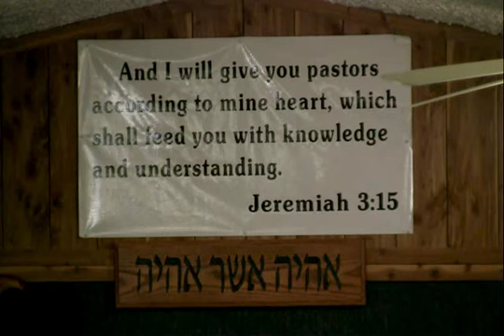Scripture Study 07-10-12 | Preparing to Receive the Holy Spirit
Scripture Study 07-10-12...On this Scripture Study, Pastor Dowell teaches about the 'Preparing to Receive the Holy Spirit'

Join us every Saturday (Sabbath) for service - 11am (cst) / 12pm (est) / 9am (pst)

Scripture Study on Tuesday evenings - 7pm (cst) / 8pm (est) / 5pm (pst)

Friday Radio Broadcast - 7pm (cst) / 8pm (est) / 5pm (pst)

Truth Straitway!